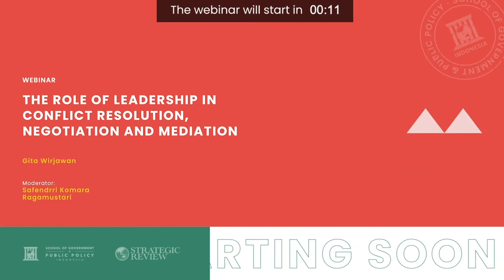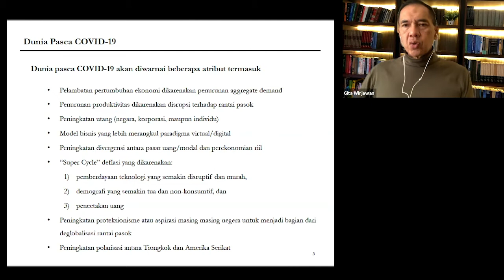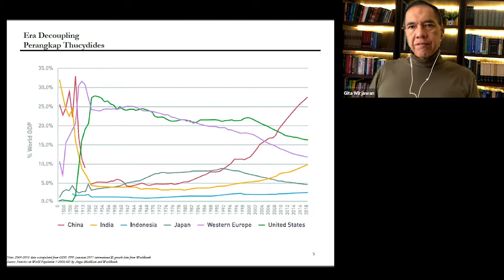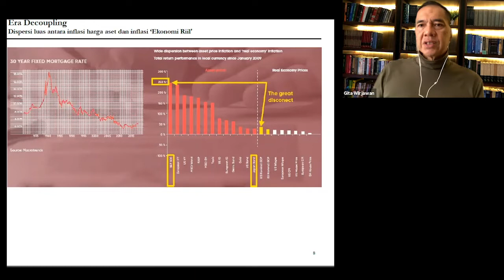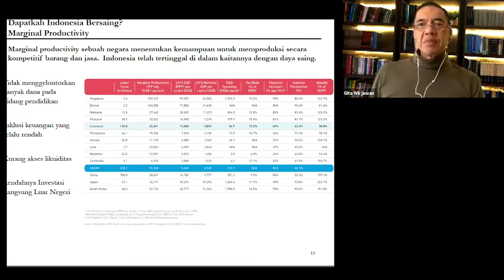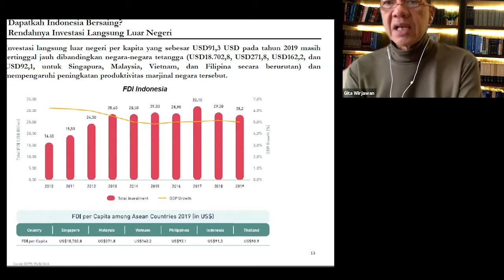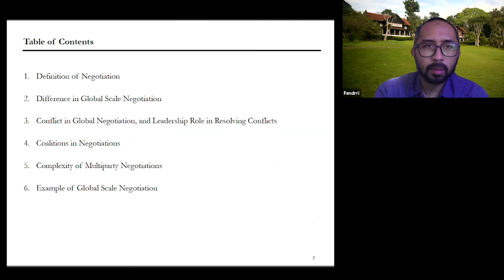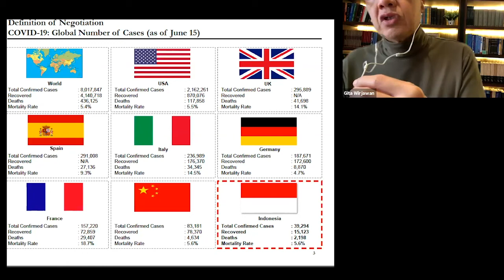The Role of Leadership in Conflict Resolution, Negotiation and Mediation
*Subtitel Bahasa Indonesia Tersedia*

A leader will undoubtedly deal with the problems of conflict and negotiation. Therefore, he must be familiar with the prerequisites of the structure of conflict resolution to ensure the success of his negotiations.

Redefine your journey to becoming a leader through SGPP Indonesia's webinar series.

School of Government and Public Policy (SGPP) Indonesia is the first Indonesian policy school to offer full-time master's program in English attuned to the practice & standard of international policy education.